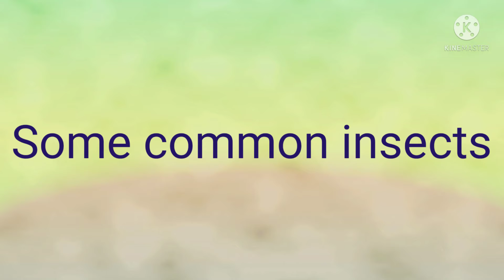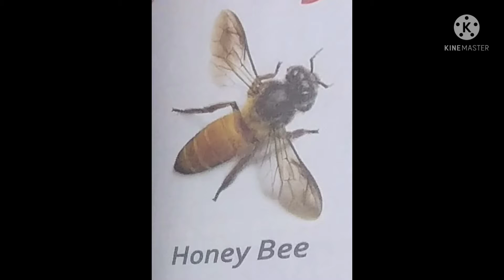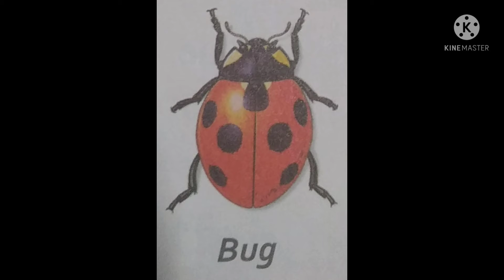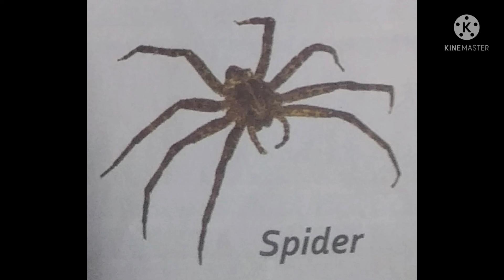LKG EVS SOME COMMON INSECTS